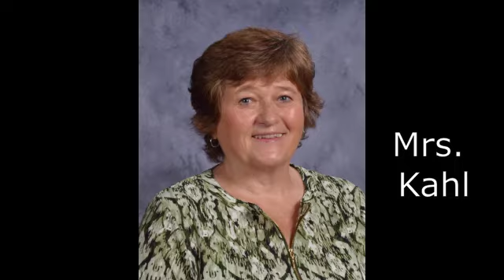Why Learn Science?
Sophomore Emily Pidd continues her series on why students need to learn the core subjects in school. This month--science. She's sure to get a "reaction" from this article...